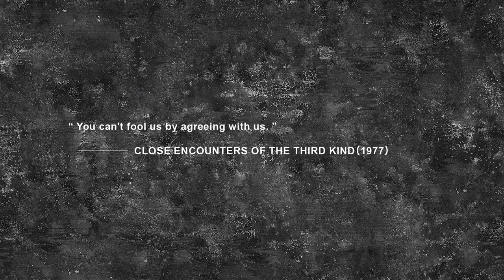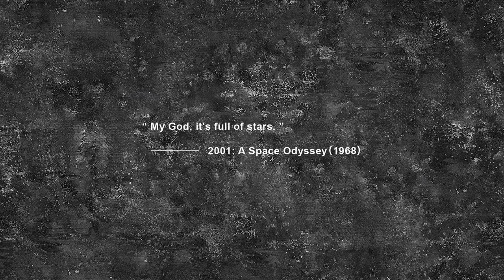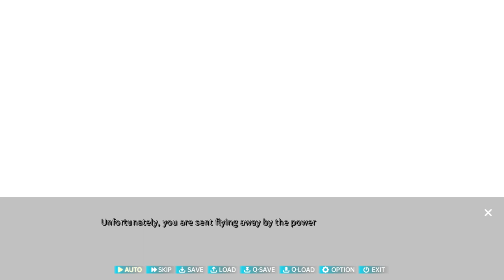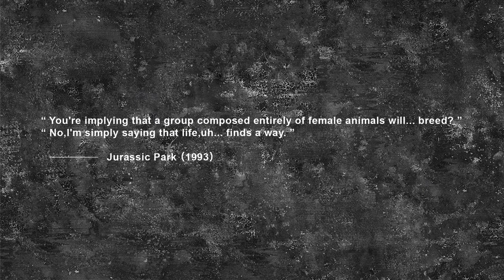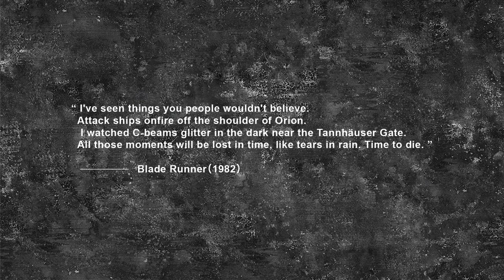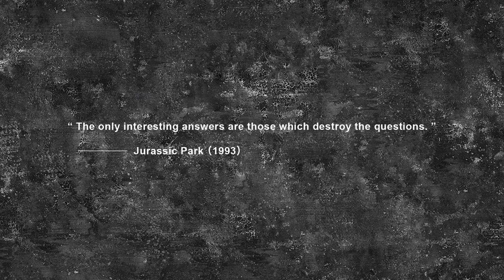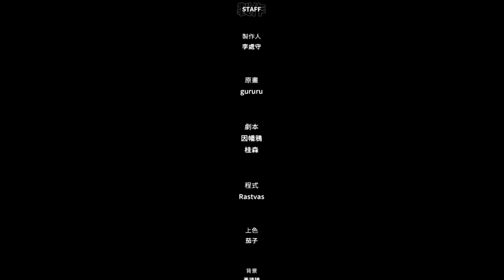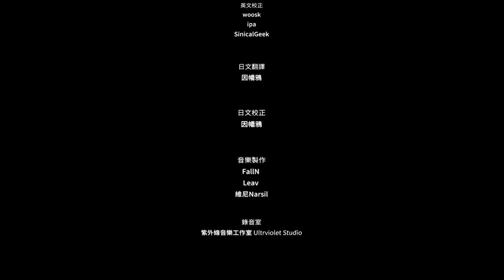Impasse Journey: Kaohsiung Chapter | Full Game Playthrough #2 (Visual Novel No Commentary Gameplay)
Part 2/2 Impasse Journey Full Game Playlist In post-apocalyptic Taiwan, a young girl, Yang Qiongqi, arrives in Kaohsiung. To fulfill a promise to her father, she is forced to stop in her journey, although in this very place, her icy heart begins to stir once more. In such a lawless world, what on earth could keep the smile in her?  Walkthrough of Impasse Journey ~ Kaohsiung Chapter ~ | Only pure, blind and uncut Gameplay of the full game playthrough!

0:00 Chapter 5
1:16:13 Chapter 6
1:51:34 Chapter 7
2:57:45 Chapter 8
3:42:02 Final Chapter
4:14:56 Credits
4:19:25 Ending Scene

Game: Impasse Journey ~ Kaohsiung Chapter ~
Developer/Publisher: Erotes Studio
Genre: Visual Novel
Sub-Genre: Anime, Alternate History, Post-Apocalyptic, Futuristic, Adventure

Description from the Steampage: "Synopsis
In the year 20XX, the Taiwan Strait War erupted, igniting a massive conflict, and a prolonged stalemate has brought about its first mushroom cloud to end the world, but the outcome of the battle is still in question.
Thirty years later, Taiwan has split into multiple autonomous regions of various sizes. Although the world is silent, humanity is still striving to build a new world amidst the ruins.
As the protagonist, Yang Qiongqi, you will embark on a post-apocalyptic journey to fulfill a promise to your father.
Your first stop is Kaohsiung in which you are dragged into an ongoing feud between the government military and a militia force. How you resolve it will depend on your decisions...
This is a choice-based story of hope as you search for a new life amidst the ruins of a post-apocalyptic world.
The cast
Yang Qionqpi
The protagonist who has decided to embark on her journey to search for the truth. Quiet and reserved, she has that unapproachable presence about her, or maybe, she is actually a sentimental girl.
Huang Shihan
A young girl who joined the militia to pursue her dreams, hoping for the day when someone could actually understand her, and Qiongqi's arrival has brought about an actual change in her.
Xiao Ziqin
A young girl who has been brought up by the locals in Taiwan, and stayed on the island after the war. As the militia force's vice captain, she has impressive leadership qualities, and always diligent in her duties despite her inaptitude in warfare.
Wu Yating
A young girl who is nearly forgotten as an underground dweller when she used to live in the canals below Kaohsiung. She is willing to give her all to help the person she loves to fulfil his dreams. Could she soldier on in her illusory dream bubble?
Xu Xinyi
As an influential envoy from Yunlin-Chiayi-Tainan Autonomous Zone, this young girl has come to Kaohsiung to resolve the ongoing feud, although she does not seem to care too much about it. Perhaps she is simply looking for some spice in her life.
Guo Xiangqi
The mayor's most trusted secretary, and an indispensable part of the government military. She has been pushing hard for peace because the most important goal in her life is to stop the war that ended long ago.
Game Features
1Multiple options, your choices in battle will lead you to defeat the enemies.
2.Over 300,000 words of storyline.
3.Descriptions of the local culture and landscape of Kaohsiung, Taiwan. "

Shiny indiegame gems, full game playthroughs, demo-tests, first looks of new releases or any videogame related stuff, thats whats you gonna find here, everything with no commentary - without any loss of full gameplay action, so you can enjoy pure, uncut and mostly blind footage!
Also, i will always try to record as much content of a demo, a steam playtest or even a first look of a game, just because to show the potencial of a game. This is not a "i record every single game for 10 minutes"-channel - i just love testing games for so many years now, privately and for my work, that's why i decided to share at least a glimpse of my gameplay on this channel. :)

PC Gameplay of the indiegame Impasse Journey ~ Kaohsiung Chapter ~ - Episode 2 Finale English Playthrough by Abs Pure Gameplay Videos / Ab's Pure Gameplay Videos